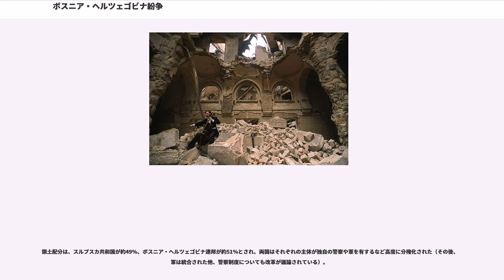ボスニア・ヘルツェゴビナ紛争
ボスニア・ヘルツェゴビナの戦争
ボスニア・ヘルツェゴビナの歴史

ボスニア・ヘルツェゴビナ紛争（ボスニア・ヘルツェゴビナふんそう、Bosnian War）は、ユーゴスラビアから独立したボスニア・ヘルツェゴビナで1992年から1995年まで続いた内戦。単にボスニア紛争とも呼ばれる。

1991年に勃発したユーゴスラビア紛争にともなうユーゴ解体の動きの中で、1992年3月にボスニア・ヘルツェゴビナは独立を宣言。当時、同国には約430万人が住んでいたが、そのうち44%がボシュニャク人（ムスリム人）、33%がセルビア人、17%がクロアチア人と異なる民族が混在していた。ボシュニャク人とクロアチア人が独立を推進したのに対し、セルビア人はこれに反対し分離を目指したため、両者間の対立はしだいに深刻化。独立宣言の翌月には軍事衝突に発展した。

およそ3年半以上にわたり全土で戦闘が繰り広げられた結果、死者20万、難民・避難民200万が発生したほか、ボシュニャク人女性に対するレイプや強制出産などが行われ、第二次世界大戦後のヨーロッパで最悪の紛争となった。また、犠牲者たちの中には悲劇的な死を遂げた恋人同士が存在しており、ロミオとジュリエットに似た境遇を持つことから「サラエボのロミオとジュリエット」と呼称された。

1991年6月、クロアチアの独立宣言をきっかけに、クロアチア警察軍とユーゴスラビア連邦軍との間で武力衝突が勃発した（クロアチア紛争）。このユーゴ解体の流れを契機とし、ボシュニャク人およびクロアチア人はボスニア・ヘルツェゴビナの独立を模索するが、地域人口の一部を占めるセルビア人はこれに反対。クロアチアに倣い、セルビア人は自治区を設立して独立の動きに対抗しようとしたが、ボシュニャク人が主導権を持つボスニア・ヘルツェゴビナ政府はこれを認めなかったため、両者間での武力衝突が生じるようになった。

このような状況の中、ボスニア・ヘルツェゴビナ政府はセルビア人の反発を無視して1991年10月に主権国家宣言を行い、1992年2月29日から3月1日にかけて独立の賛否を問う住民投票を行った。セルビア人の多くが投票をボイコットしたため、住民投票は90%以上が独立賛成という結果に終わる。これに基づいて、ボスニア・ヘルツェゴビナは独立を宣言。4月6日にはECが独立を承認し、5月には国際連合に加盟した。独立に不満を抱いていたセルビア人は、ECの独立承認をきっかけに大規模な軍事行動を開始し、翌日にはボスニア・セルビア議会がボスニア北部を中心に「スルプスカ共和国」の独立を宣言した。

紛争の開始直後はユーゴ政府の支援を受けるセルビア人勢力が優勢であった。ボシュニャク人勢力は装備の質で劣り、クロアチア人勢力は数の面で劣っていた。また、ボシュニャク人勢力とクロアチア人勢力は必ずしも一枚岩ではなく、緊密な連携に欠けていた。クロアチア人とセルビア人によるボスニア・ヘルツェゴビナ分割交渉をきっかけに、クロアチア人勢力とボシュニャク人勢力との間で武力衝突が勃発した（）。セルビア人勢力は、最初の攻勢でボスニア・ヘルツェゴビナ全土の6割以上を制圧し、首都サラエヴォを包囲。劣勢に立たされたクロアチア人勢力はヘルツェゴビナ西部の確保に専念し、ボシュニャク人勢力はサラエヴォ、スレブレニツァ、ゴラジュデ、ジェパなど主要都市を含む国土の残り3割弱を必死に防衛するという状況になった。国際社会は、セルビア人勢力を支援するユーゴへの制裁、サラエヴォへの人道支援などを行うが、戦局の大勢を動かすまでには至らず、92年の終わりまでセルビア人勢力の優位は保たれた。

1993年春、ボシュニャク人勢力とクロアチア人勢力の間での対立が深まり、クロアチア人勢力は同年8月にヘルツェグ＝ボスナ・クロアチア人共和国の樹立を宣言した。セルビア人勢力と争う地域が少なくなっていたこともあり、クロアチア人勢力はセルビア人勢力と同盟を結ぶ。モスタルなどでは、ボシュニャク人勢力とクロアチア人勢力の間で激しい戦闘が開始された。これにより、ボシュニャク人勢力は一層の苦境に立たされた。

94年に入ると、アメリカの介入によりクロアチア人勢力が再びボシュニャク人勢力と同盟を締結。3月1日にはワシントンで、ボシュニャク人・クロアチア人の連邦国家が結成されることも決定された。これは...